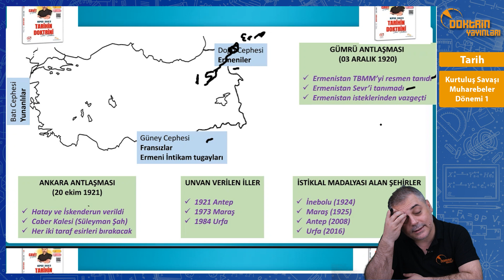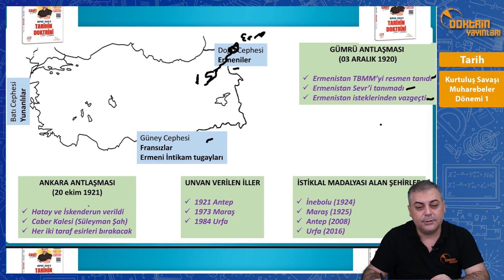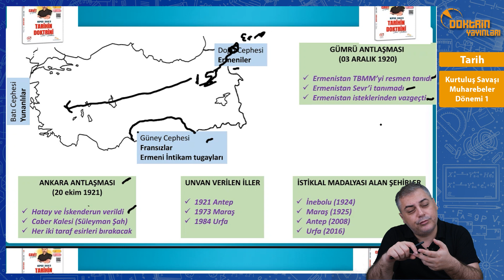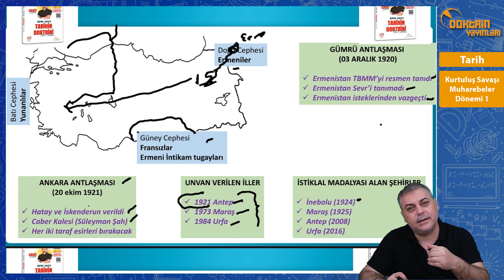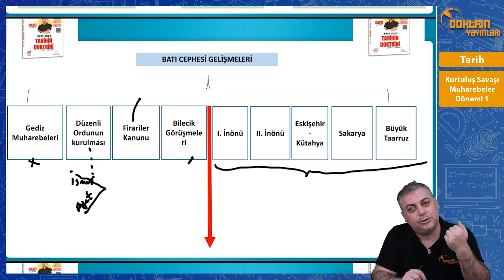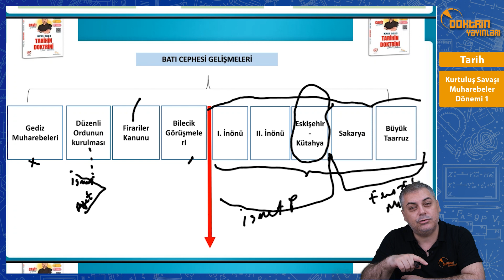Kurtuluş Savaşı Muharebeler Dönemi 1 | 2024 KPSS TARİH CAVİT ARDIÇ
Merhaba arkadaşlar, Tarih derslerimize hoş geldiniz. Cavit Ardıç hocamızın benzersiz anlatımıyla tüm sene sizinle olacağız. Konu anlatımları, soru çözümleri ve canlı yayınlarla tarih dersi adına her türlü eksiğinizi gidereceğiz. Bizi dinleyin, bol soru çözün ve netlerinizdeki keskin artışı fark edin...

Instagram adresimiz: @doktrin_yayinlari